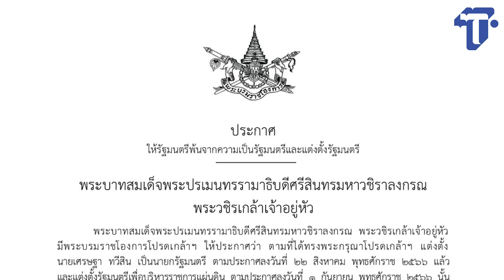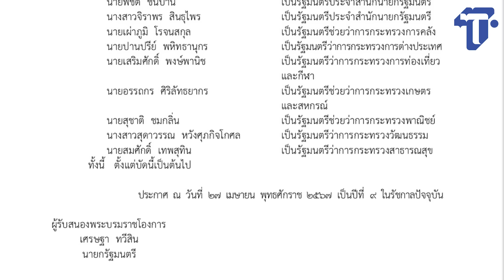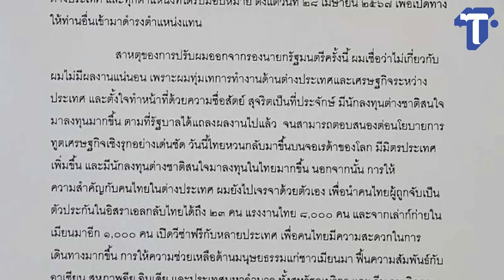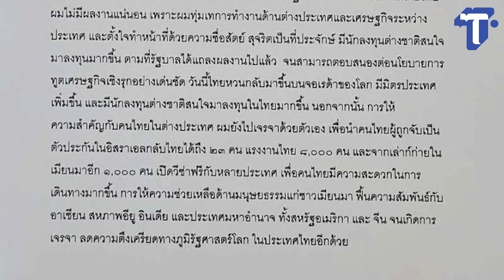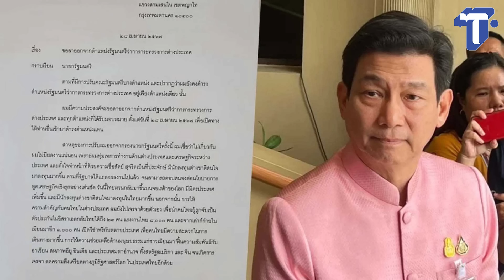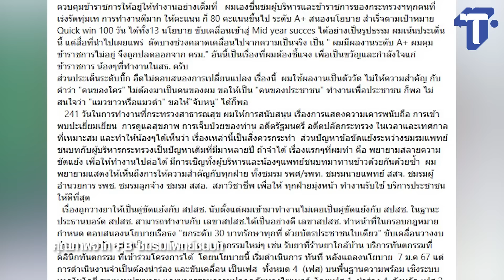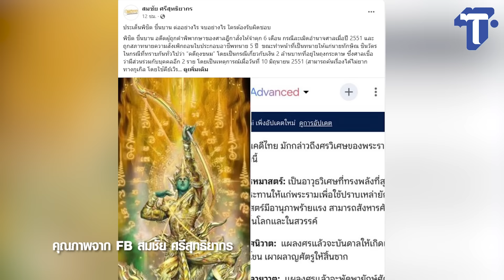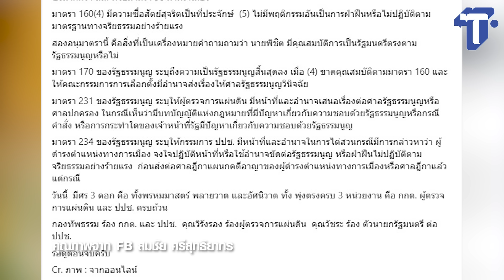'พิชิต-ชลน่าน-ปานปรีย์' ปริศนา!? ครม.เศรษฐา 1/1 | ห้องข่าวไทยโพสต์สุดสัปดาห์